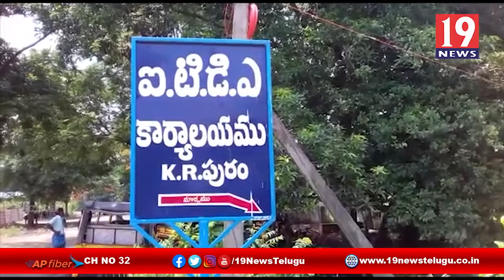ITDA వద్ద జీవో నంబర్ మూడు అంశంపై CPML,న్యూడెమోక్రసీ ఆధ్వర్యంలో ధర్నా -పశ్చిమ గోదావరి జిల్లా